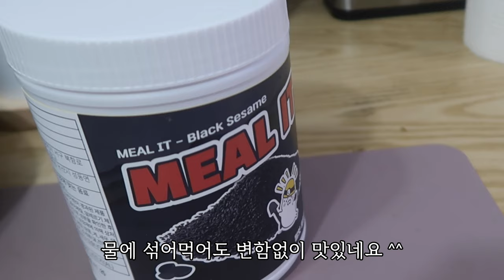간편한 아이들의 아침식사 대용,영양 가득한 밀잇 단백질 쉐이크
밀잇 단백질 쉐이크 할인행사중